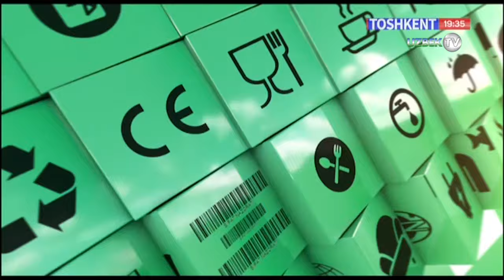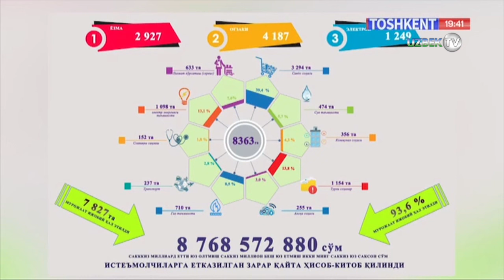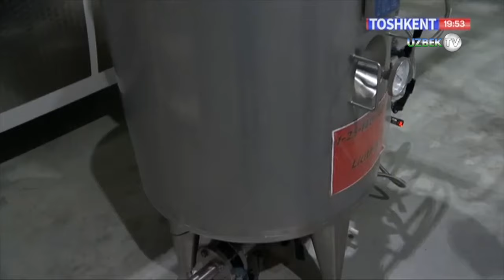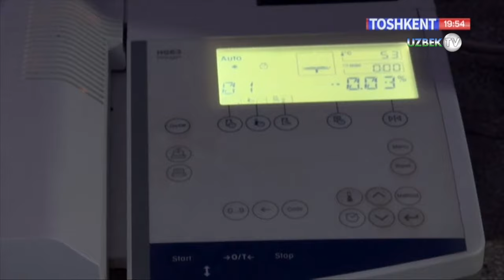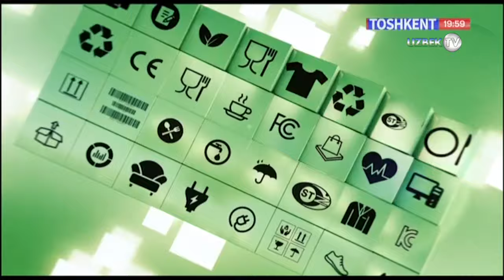"Сифат назорати": Шоколад танлашда нимага эътибор бериш керак? | Sifat nazorati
"Сифат назорати" кўрсатуви
"Тошкент" телеканали
Сифатли шоколадлар инфаркт ва инсультнинг олдини олади. Жигар касалликлари билан курашиб, асабни ҳам мустаҳкамлайди ва мия фаолиятини яхшилайди.Уйқуни ҳам қочиради, агар шоколаднинг  ушбу хусусиятларини сезмаётган бўлсангиз , демак сиз қалбаки маҳсулотни истеъмол қиляпсиз.